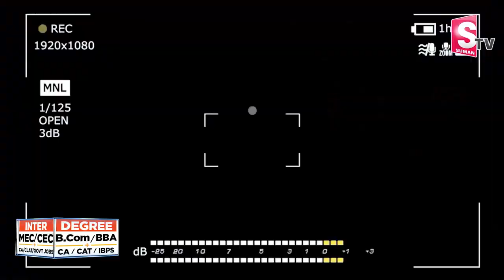Dance Master Aata Suresh Varma Mothers Day Special Interview with His Mother | SumanTV Telugu